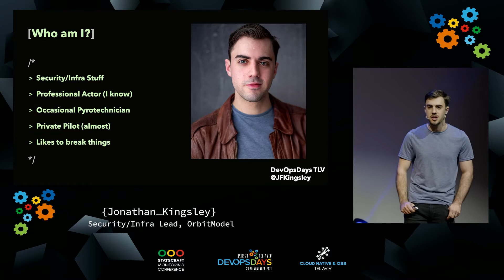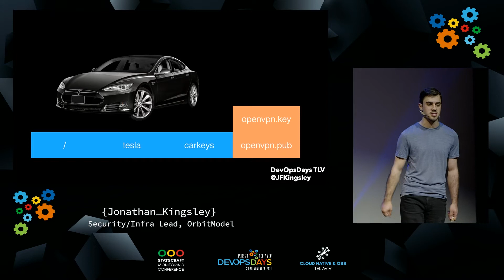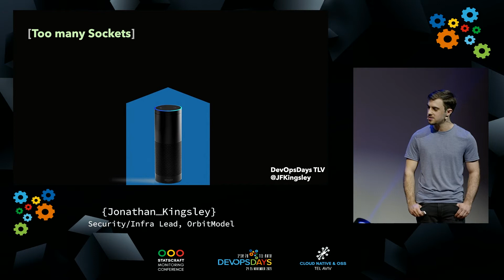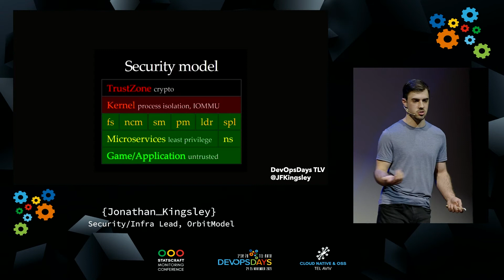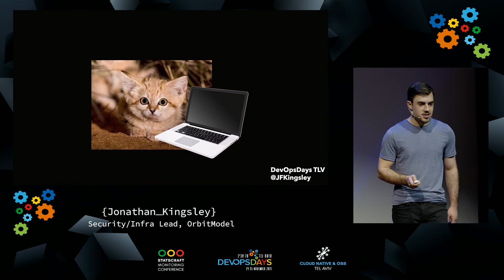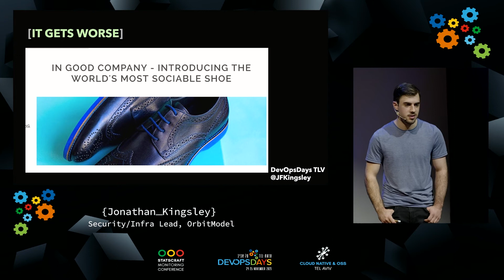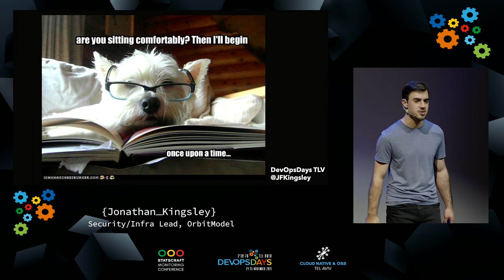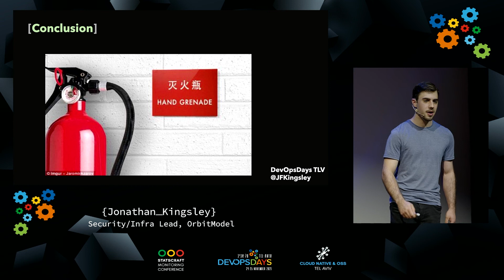[SPOTLIGHT TALK] CRACKS IN THE FAÇADE // JONATHAN KINGSLEY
In this bleak, depressing talk we will discuss some of the ways computer science and computer security has fallen flat on its face, and how you can avoid making the same mistakes, with just a soupçon of humor for good measure.

We will break these problems down and hopefully learn some important lessons, such as not allowing your door locks to call system(), how to properly secure your corner of the Internet Of Things, a crash course in processor architectures and how they lie to you, and how the inevitable heat-death of the universe is a result of RSA.

Hopefully, you’ll emerge feeling smarter, discussing new topics, and slightly terrified.